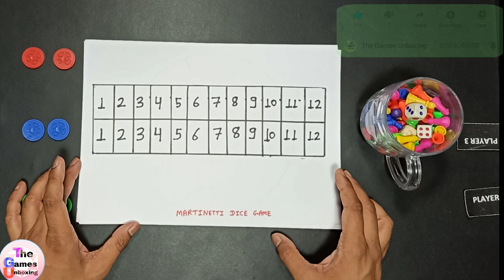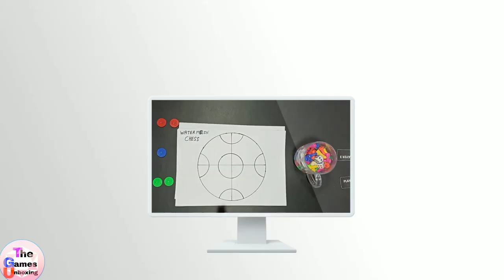Homemade Games make at home | Pen and paper games | DIY | The Games Unboxing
The Games Unboxing presents Homemade Games make at Home | Pen and Paper Games | DIY.
we can make and play games with family members at our home .we can know about cheapest board game rules. StayHome and play indoor game WithMe.StayHome and play card game.
This video contains game like Watermelon chess, Martinetti Dice Game, chips ahead , search , Apache , Climb the Ladder, changa po, Fox and geese, Tic tac Toe , five field kono , connect 4 , 2 goti , Nine men's Morris , Tapatan , Picaria, Dara , Dodo.  18 board games.